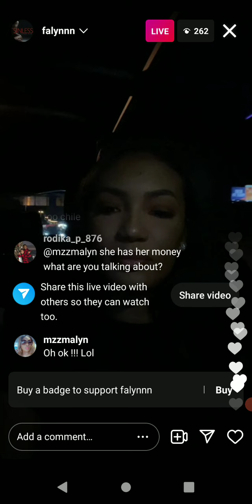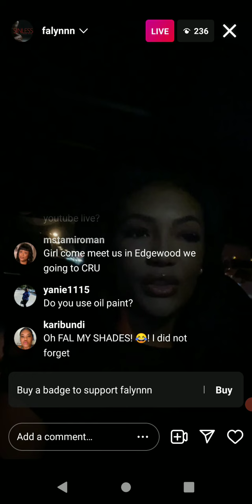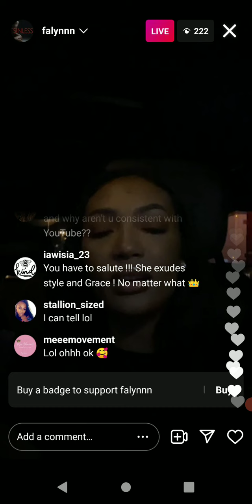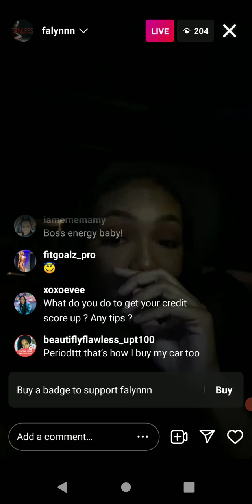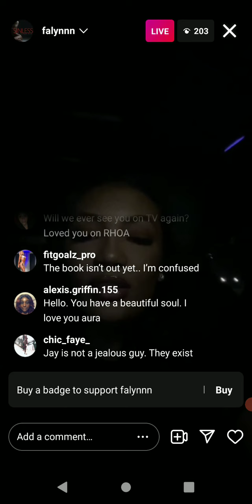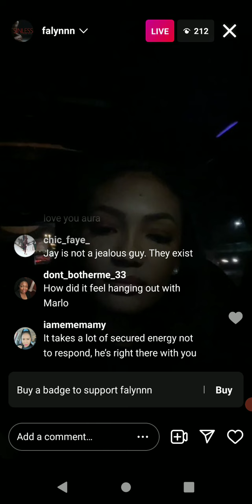Faylnn Is Making Boss Moves 💪🏽👑